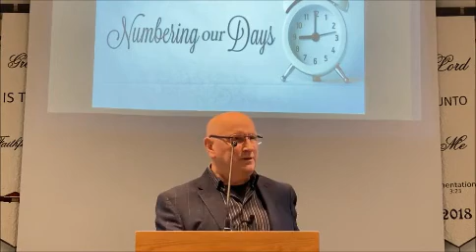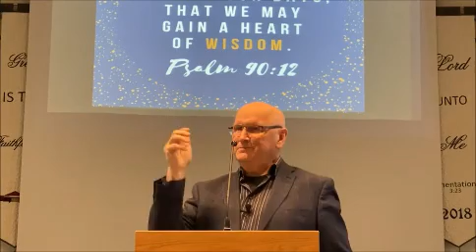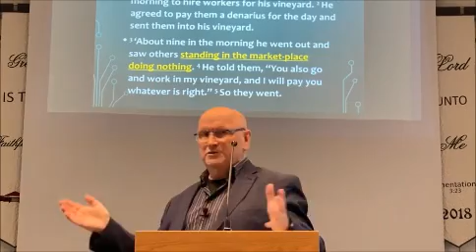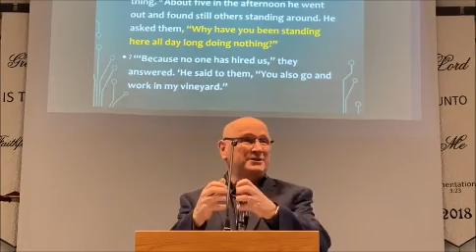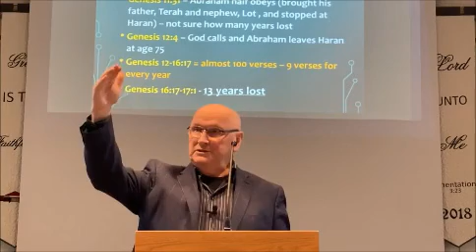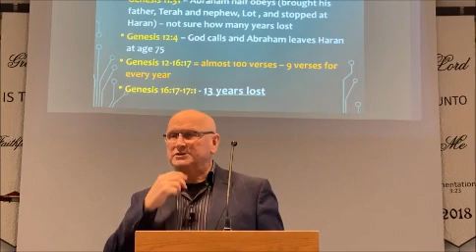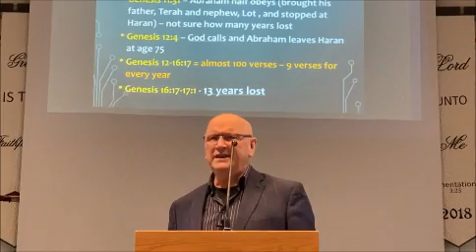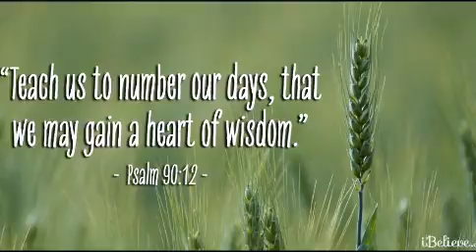Rev Quinn Feb 6 2022